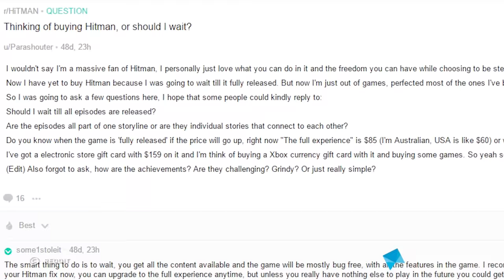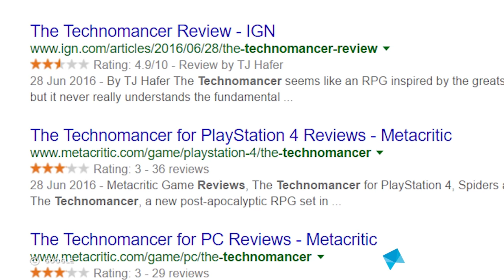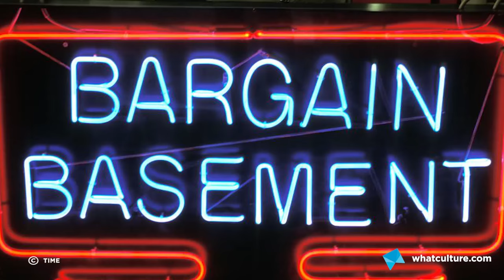14 Most Criminally Underrated Video Games Of 2016 (So Far)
Which video games need a little more of your love?